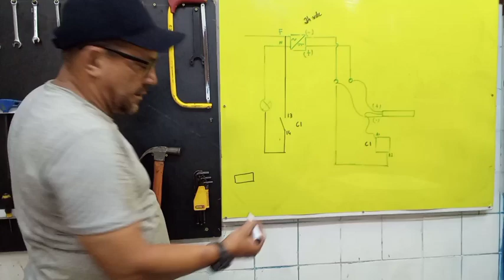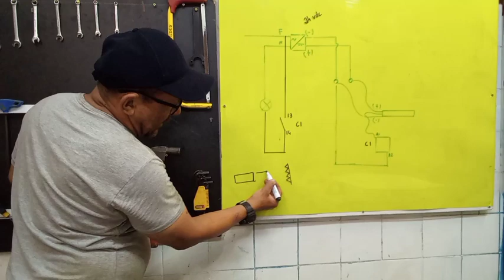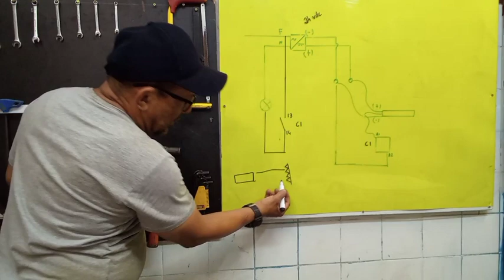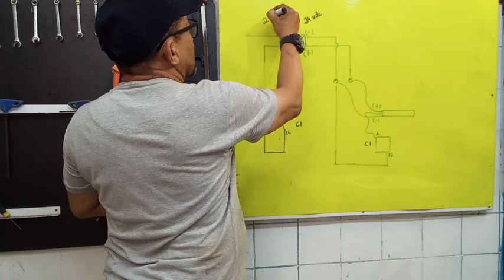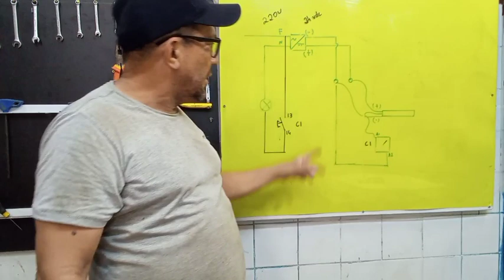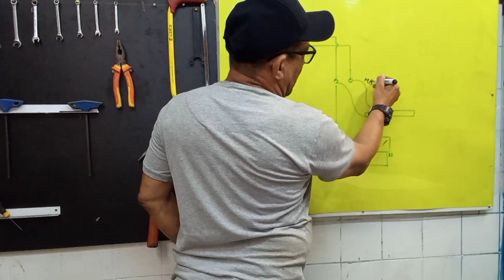Sensor fotoelétrico de fuso, retro flexível.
Assista nesse vídeo, diferentes tipo de sensor fotoelétrico. Veja teste prático na prática